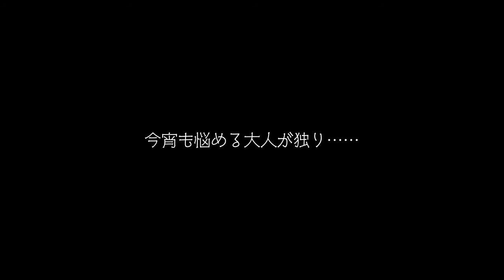BASE#04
BASEプロデュースYouTube版第４弾！
渋谷の隠れ家バーBASEで巻き起こる、ちょっと寂しい大人たちの悩み事相談。
ミニドラマの第４弾！です！
カズキ  石黒亜実
ソコノベ  野村亮太
マスター  山本佳希